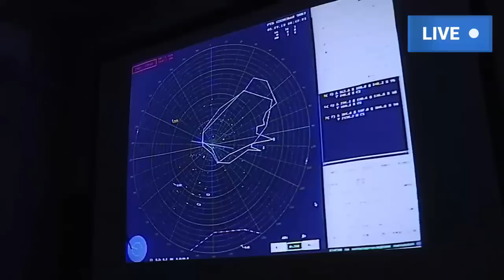KIEV JOGA JOGOS PERIGOSOS COM A AVIAÇÃO RUSSA DE LONGO ALCANCE.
A situação nas linhas de frente do Donbass permanece quase inalterada, enquanto os lados em guerra atacam as instalações estratégicas uns dos outros. Os ataques russos nas instalações de infraestrutura levaram a outro colapso de todo o sistema energético da Ucrânia. Devido ao desequilíbrio do sistema, uma onda de interrupções emergenciais de energia ainda está ocorrendo em todo o país, acompanhada de acidentes em massa na rede elétrica. De acordo com as autoridades ucranianas, levará pelo menos 2 dias para estabilizar o sistema e, pelo menos parcialmente, retornar às interrupções de energia previstas. Tal atraso é crucial, uma vez que o tempo gelado já se instalou em todas as regiões.